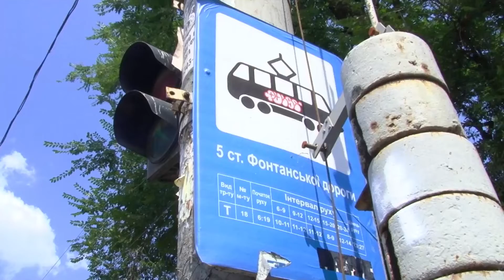Движение по Ицхака Рабина частично ограничат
С вечера пятницы на участке от Генерала Петрова до Инглези будут проводить ремонт. Число полос для авто уменьшится почти вдвое – с 3х до пяти. Две в сторону Генарала Петрова, одна в сторону Инглези. Кроме того, перестанет ходить 10й трамвай. По его маршруту пустят дополнительные автобусы.